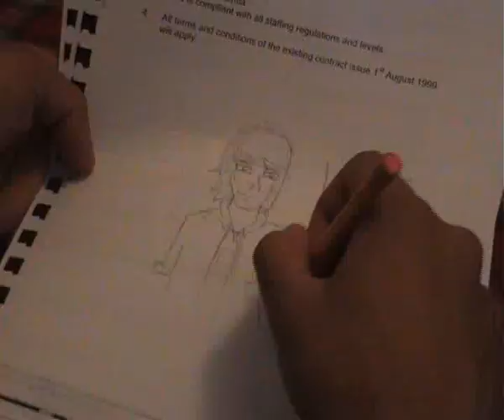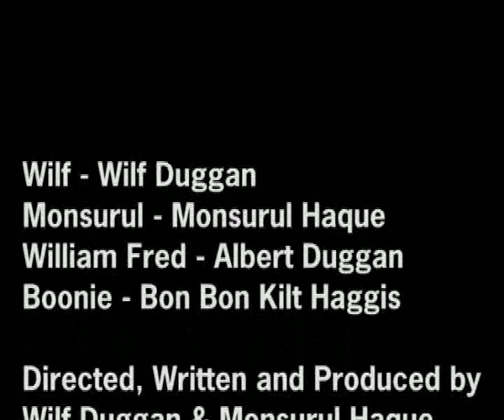Rolo Advert II: The End of an Act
Follow up to the popular 'Rolo Advert'. Things heat up in the epic sequel, as next term Monsurul is moving to University.